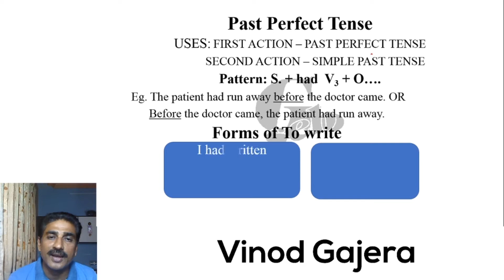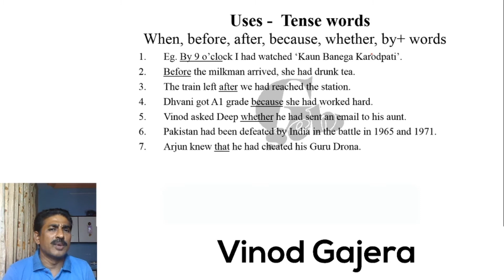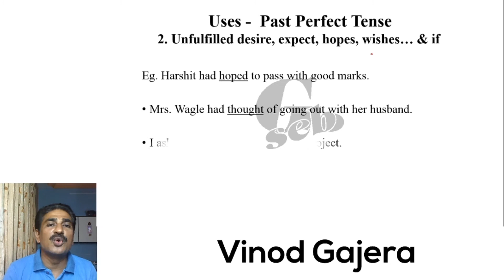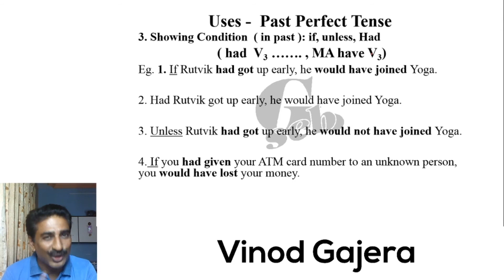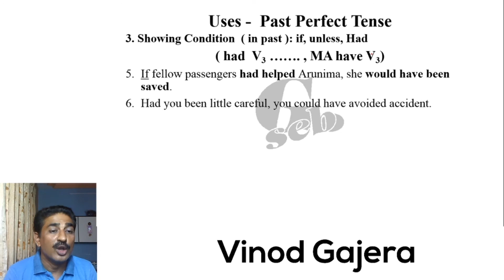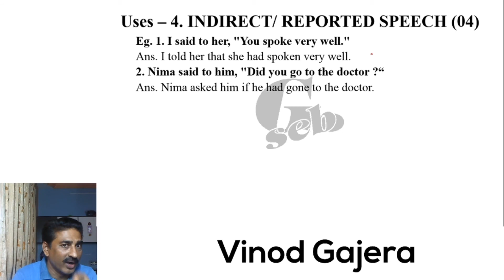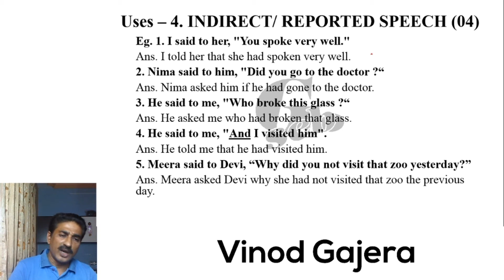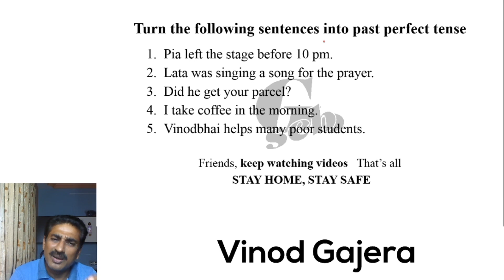The Past Perfect Tense | Tenses | Std. 10,11,12 | Grammar | English (SL) | Gseb Star Education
The Past Perfect Tense for Standard 10,11,12, English Second Language. Comment the topic names you want to learn in the future.